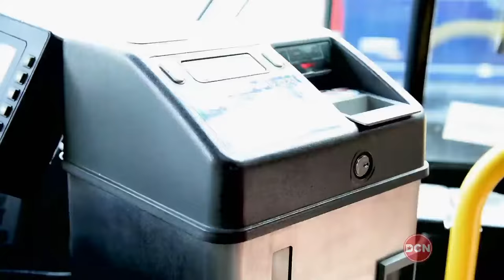Mayor Bowser Launches 'Circulator National Mall' Route, 6/12/15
Mayor Muriel Bowser, National Park Service Acting Superintendent Karen Cucurullo and District Department of Transportation Deputy Director Greer Gillis announce that the DC Circulator will begin passenger service along the National Mall this Sunday, June 14, 2015.

The route will begin at Union Station, travel along Louisiana Avenue, NE, and loop around the National Mall via Madison Drive, SW; Constitution Avenue, NW; West Basin Drive, SW; Ohio Drive, SW; and Jefferson Drive, SW. The service has 15 stops, steps away from the most popular District attractions including the Lincoln Memorial, Thomas Jefferson Memorial, Smithsonian’s National Museum of Natural History and National Museum of American History, National Gallery of Art and the US Capitol.

“Improving and diversifying transportation options in the District of Columbia remains a top priority of my administration,” said Mayor Bowser. “The DC Circulator’s expansion is a win for the District, its residents and visitors as a sustainable solution for moving people around the National Mall and into our unique and diverse neighborhoods.  This route will provide people with greater access to the nation’s most iconic monuments, memorials and museums while boosting economic activity in the District.”

“The National Park Service is proud to partner with DC Circulator to provide reliable, low-cost transportation around the National Mall and Memorial Parks for our more than 29 million annual visitors, and to provide them with a connection to points throughout the city,” said National Mall and Memorial Parks Acting Superintendent Cucurullo. “And with the added benefit of addressing ongoing issues of traffic congestion, lack of parking and air quality, its benefits extend far beyond the boundaries of the National Mall.”

Currently, the DC Circulator provides service on five convenient routes throughout the District at a fare of $1, with buses arriving every 10 minutes. The DC Circulator is the product of a partnership between the District Department of Transportation (DDOT), Washington Metropolitan Area Transit Authority (WMATA), First Transit and DC Surface Transit, Inc. DC Circulator will continue to expand links to cultural, entertainment and business destinations within the city's central core and other District neighborhoods.

Expansion of the DC Circulator service along the National Mall is the result of collaboration among DDOT, the National Park Service and DC Surface Transit, Inc. Through this partnership, DC Circulator bus service will be providing visitors, commuters and residents door-to-door transportation to more than 25 museums, monuments and memorials along the National Mall.